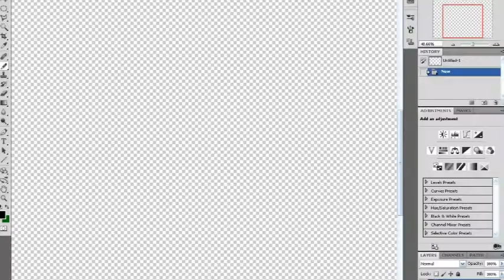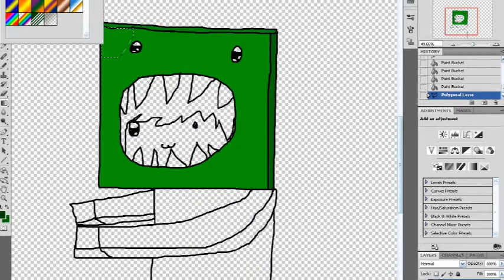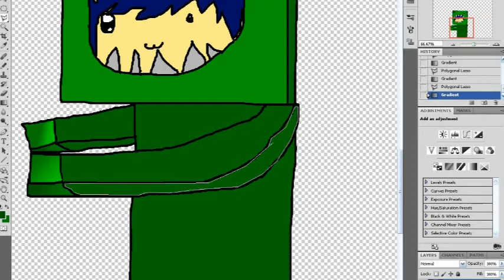SpeedArt: Teenagemutantninjamelon -EPICAIDO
First speed art video!

Let me know if you want to see more! BYEEEEE

-EPICAIDO